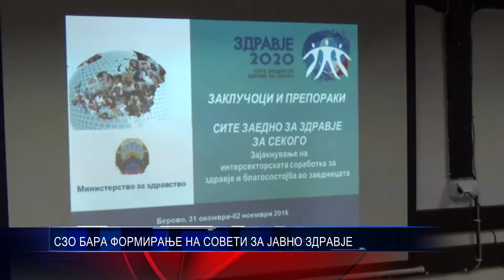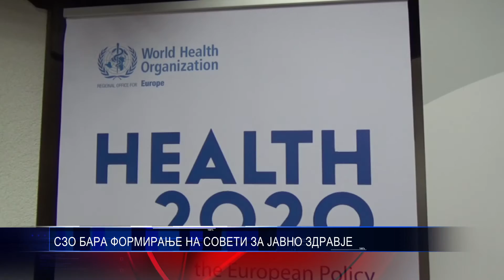СЗО БАРА ФОРМИРАЊЕ НА СОВЕТИ ЗА ЈАВНО ЗДРАВЈЕ 03 11 2016